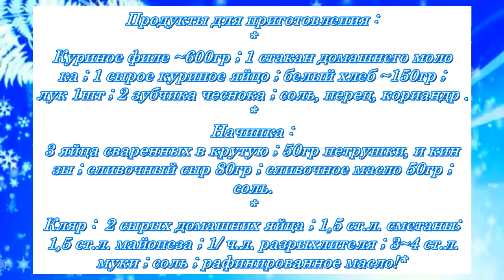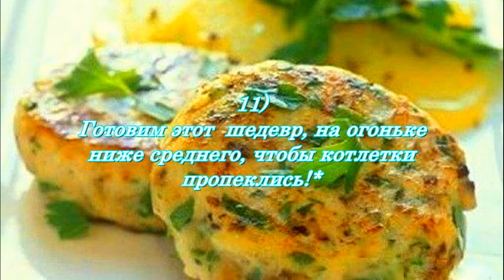ЭТО!ПРОСТО!🎄НЕРЕАЛЬНО!🎄КОТЛЕТКИ!🎄"ПТИЧЬЕ МОЛОКО"!😍👌BOILERS! "BIRD'S MILK"!🎄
ПРОСТО!🎄СУПЕР!😍👌